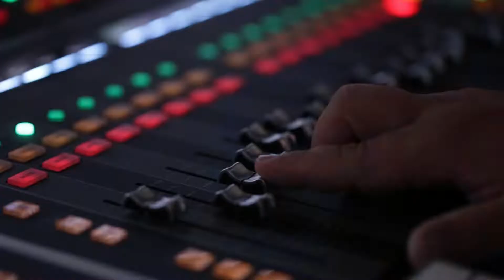Season 5: The Stage Is Set. Your Seat Awaits. | Pablo Center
Season 5: The Stage Is Set. Your Seat Awaits.
Pablo Center at the Confluence

From a lounge space spotlighting the best of our area’s musicians to heavy-hitting performances filling the stage of RCU Theatre, we are continuing to build upon our community’s creative culture and expand the possibilities of what our region can offer.

The stage is set for our most exciting season yet!